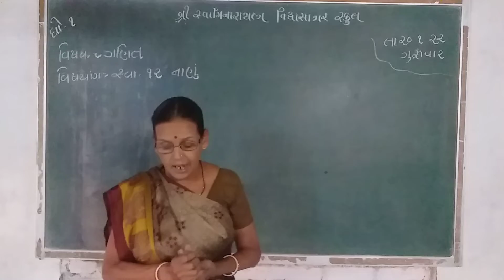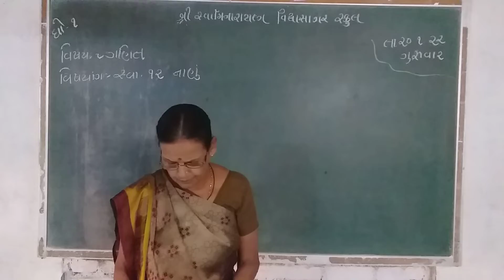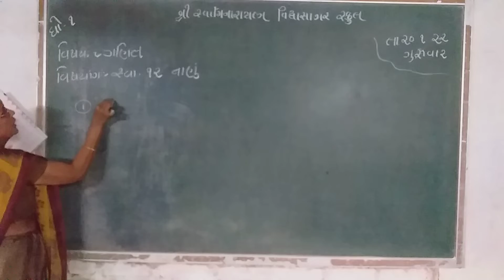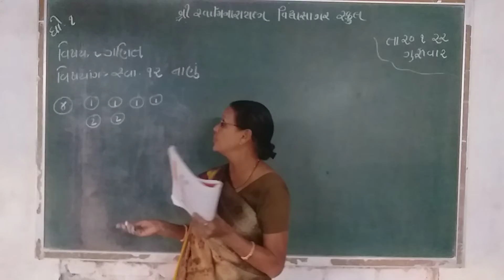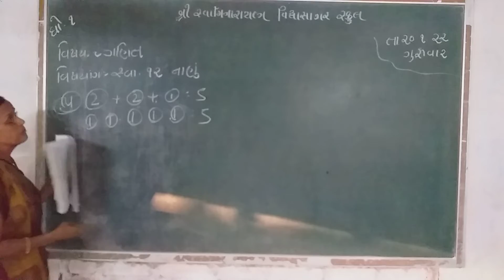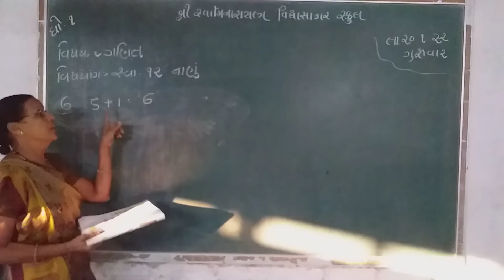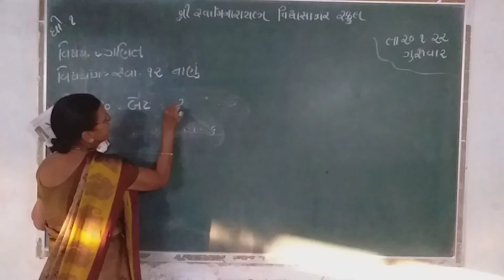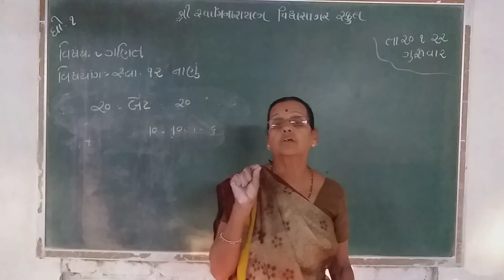ધોરણ ૧ ગણિત ગમ્મત સ્વા ૧૨ નાણું ઉમાબેન દવે